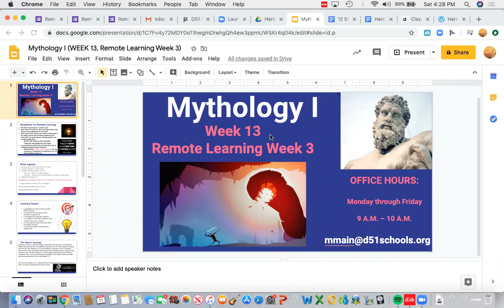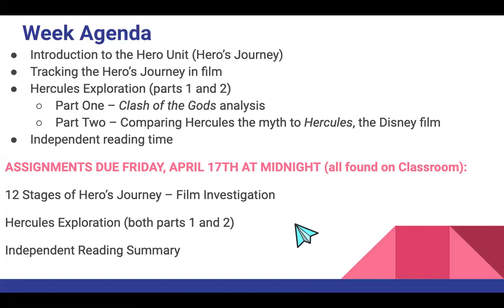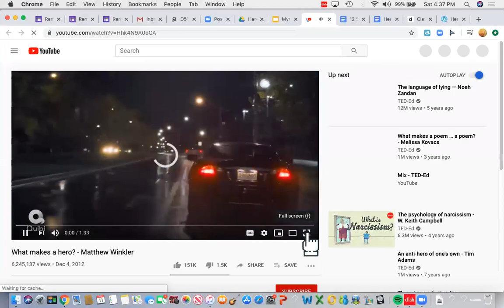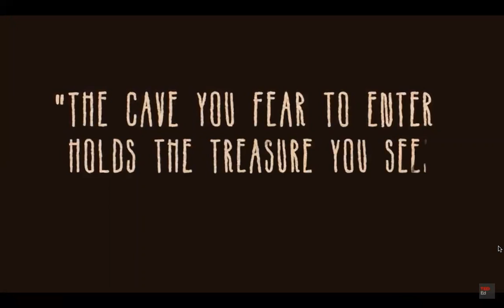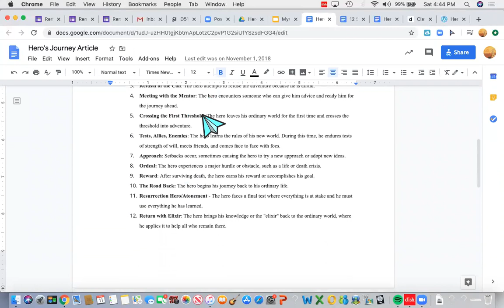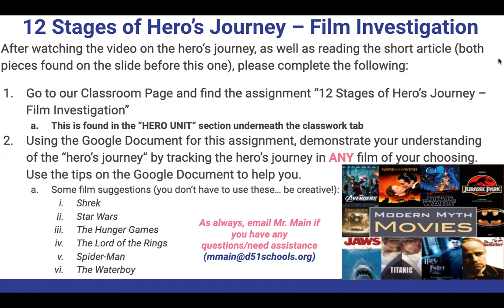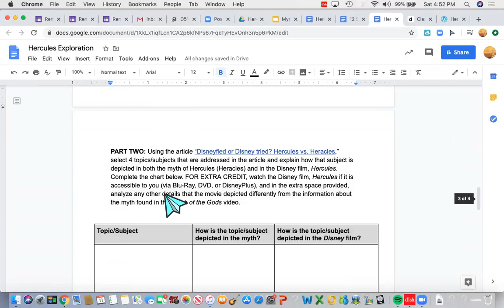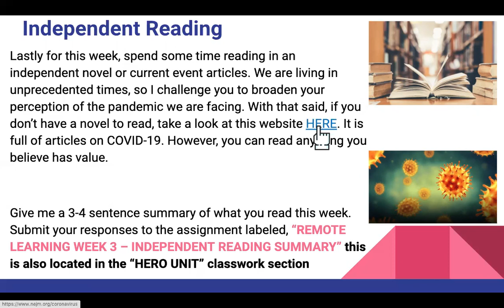Mythology I Week 13, Remote Learning Week 3